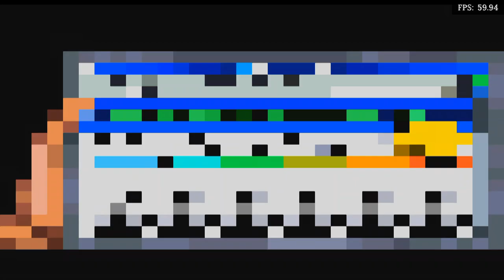Is Shakedown Hawaii Playable? RetroArch Performance [Series X | Dolphin]